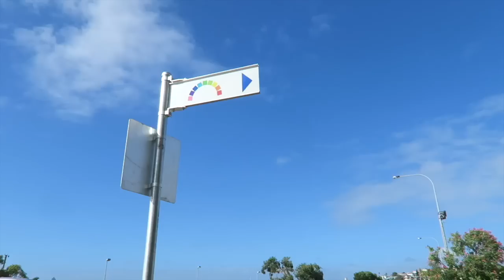Pearl Reacts to Care Bear Slippers!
The triplets received some belated birthday presents and their reactions were so cute!